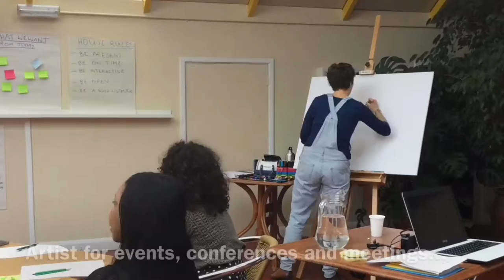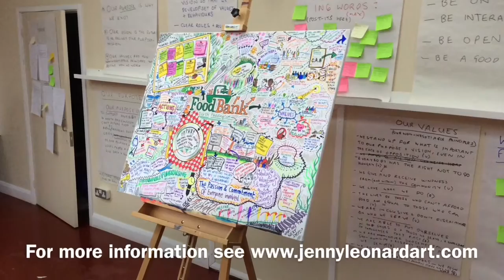Live Sketching for meetings, events and conferences.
Live sketching for North Paddington Foodbank AGM Strategy meeting.

Let me visually capture your conversations! Available for meetings, events, conferences and festivals across the UK! Mind map your event and tell your story with images and colours. And end up with a huge canvas for the walls of your organisation or business.